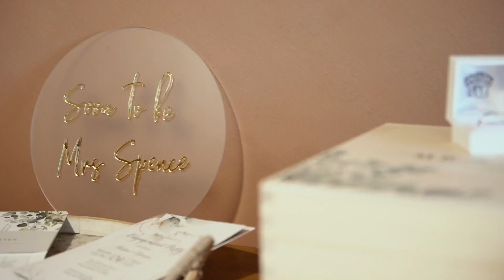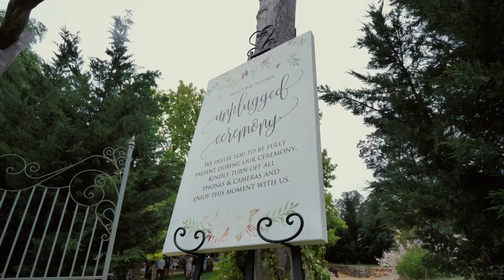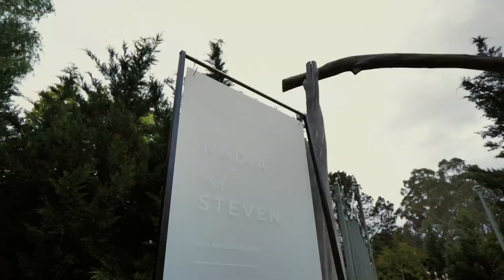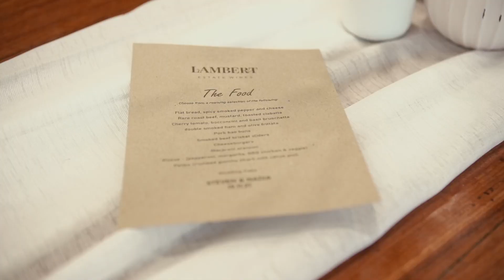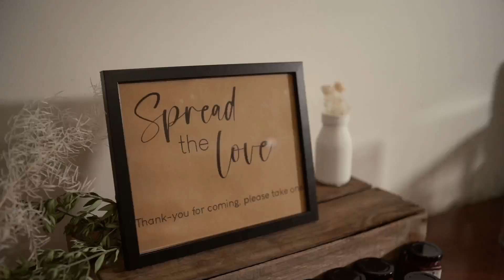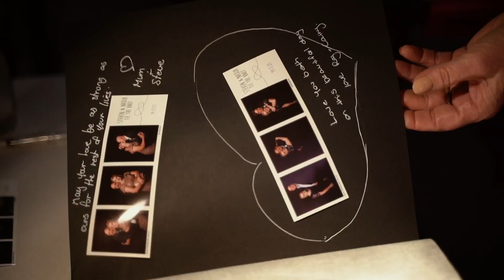The wedding video highlight of NADIA & STEVEN.....It just makes spence!!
So blessed to be able to share this beautiful wedding video of Nadia & Steven. The couple married in a beautiful stunning venue at Steven's Estate and Garden in Williamstown and follow by the reception at Lambert Estate Wine in Anguston, South Australia. It was fun and absolutely amazing to working with them. Captured by Mitcha Photography & Film